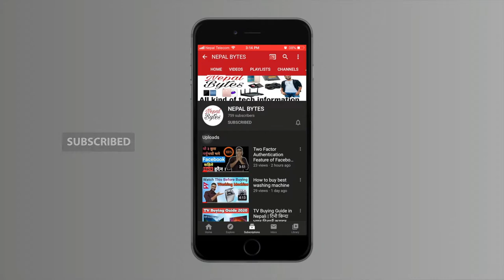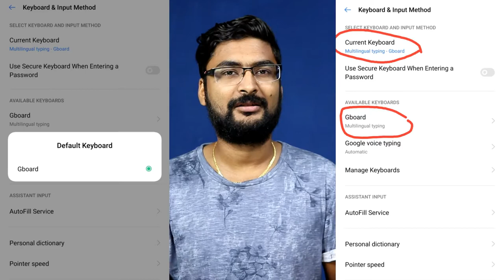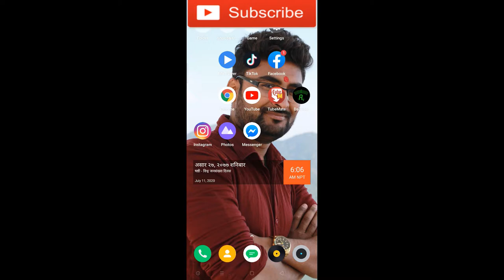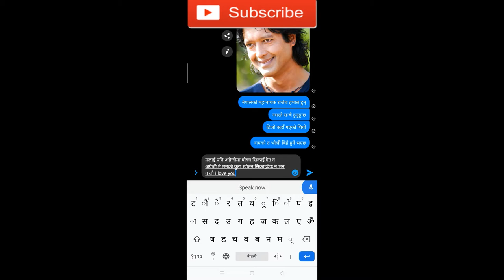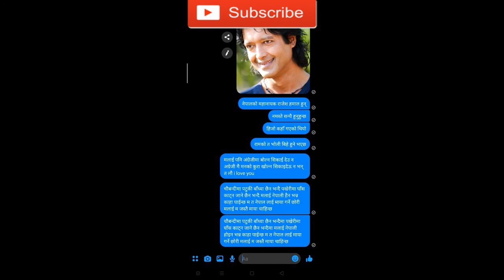How To Use Google Voice Typing In Any Mobile,Google Keyboard,Gboard In Nepali,Voice typing.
Nepal Bytes

MY GEARS :-
camera =  canon 200d
lens       =  24mm